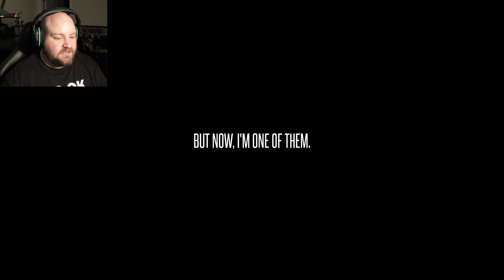THIS GAME WAS MADE BY A 13 YEAR OLD AND IT'S TERRIFYING! | The Lost Fear (Indie Horror Game)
This is a fear I didn't know I had..

Have a video you’d like me to make? Or a game you’d like me to play?!